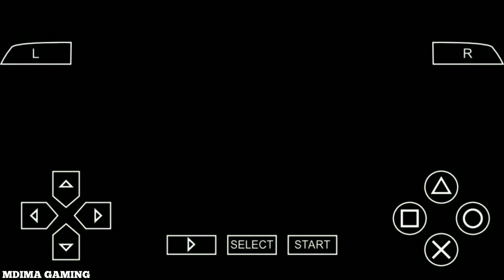PES 2014 - AJAX vs DORTMUND | UEFA Champions League UCL | PPSSPP Android Gameplay #207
Developer(s): Konami

Publisher(s): Konami

Producer(s): Kei Masuda

Series:Pro Evolution Soccer

Nintendo 3DS
PlayStation 2
PlayStation 3
PlayStation Portable
Xbox 360

Genre(s): Sports